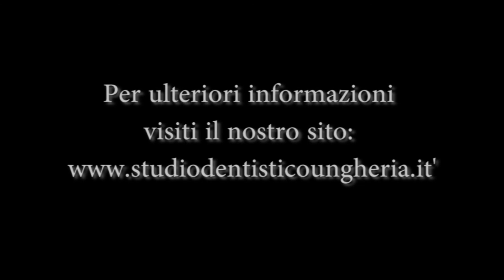Intervista a paziente del Dott. Mercz presso la clinica dentistica di Budapest dr. Mercz Dénes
Intervista ad un paziente presso l'Implantologia del Dott. Mercz a Budapest in Ungheria - consulenze frequenti in Italia a Pesaro (Urbino)
Uno dei pazienti soddisfatti della clinica dentistica del Dott. Mercz a Budapest racconta lo svolgimento del suo trattamento dentale, inevitabile a causa del digrignamento dei denti. Il trattamento includeva l'inserimento di impianto e di perni, la preparazione ed il posizionamento di corone metallo-ceramiche.
Presso la nostra clinica troverete dei dentisti specialisti all'avanguardia, personale cordiale ed attrezzature moderne di ultima tecnologia. L'alta qualità chirurgica ad un prezzo moderato e la competenza dei nostri specialisti sono le principali ragioni per cui la nostra clinica potrà essere la risposta ai vostri problemi dentali. La clinica è in un ambiente tranquillo e confortevole ed offre dei servizi dentali comprendendo tutto il campo di odontoiatria conservativa moderna e sostitutiva.
I nostri dottori si sono laureati nell'Università Semmelweis di Budapest, una delle migliori in tutta Europa.